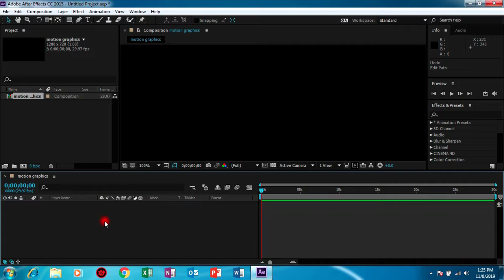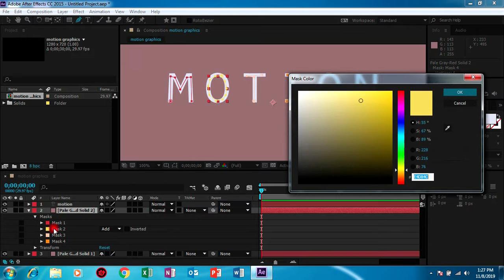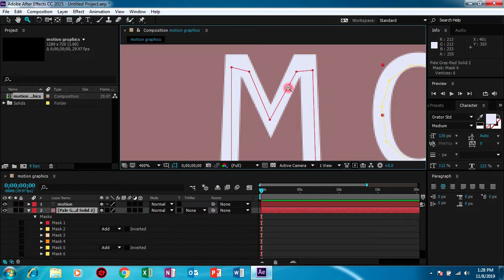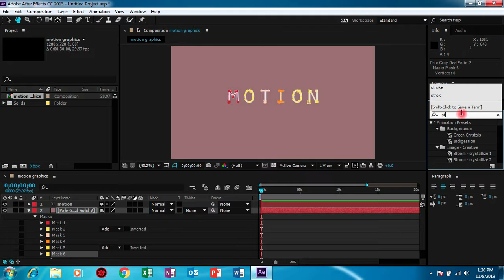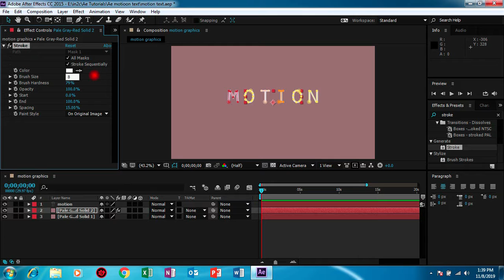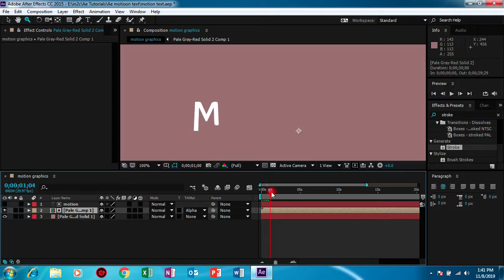Text Animation Tutorial | After Effects Tutorial - Tamil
Hi Guy's!!!,
A simple and easy tutorial on how to make a motion graphics for the Text Animation.
 We have used Stroke Effect.

Simply in steps.
1. Create new composition
2. Create background Solid
3. Duplicate it
4. Add new Text Layer and edit your text..
5. Trace it with Pen tool on duplicated layer
6. Apply Generate Stroke in the same layer
7. change brush size, colour,and others if necessary
8. use End KeyFrame Assist to animate..
9. make the layer into a composition by right clicking and Pre-compose.
10. Don't forget to click nice all attributes and unselect apply to be Layer
11. Under track mate use alpha.

That all tweak for customisation.